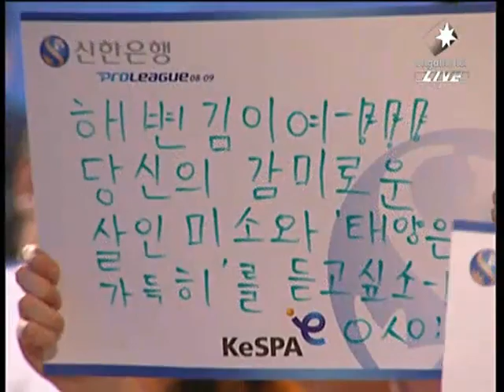SPL OversKy vs Shine 2009-05-06 @ Battle Royal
Map: Battle Royal

OversKy (Zerg)
- Name: 이주영 (Lee Joo Yeong)

 vs

Shine (Zerg)
- Name: 이영한 (Lee Young Han)
- Team: WeMade FOX

League: 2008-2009 Shinhan Bank Proleague

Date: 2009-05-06